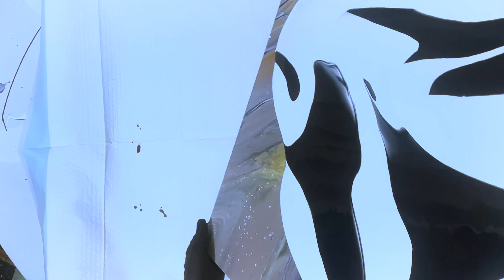SWIPE Acrylic Pour Fluid Art 253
SWIPE Acrylic Pour Fluid Art

Pouring Medium:
Floetrol 3 parts
Drizzles of Liquitex and GAC 800
Minwax POLYCRYLIC 1 part

Colors:
Golden: iridescent gold, turquoise, permanent violet dark, interference gold mixed with shading grey (my favorite mixture as of late)
TLP Aspen
Monte Mark black and white

Cell activator is Tri-Art Turquoise mixed with Aussie floetrol

list=PLjdOhOXMm-5J2TO68KaoR6zKaa90rvBss

Pearls

Cups

3 ounce paper no lid
3 ounce plastic no lids
*4 ounce plastic with lids
6 ounce glass jars with lids.

Paint

Bottles

8 ounce graduated bottles
12 ounce
32 ounce

*2 tier lazy Susan for storing leftover paint.
*Screw in hooks

TOOLS